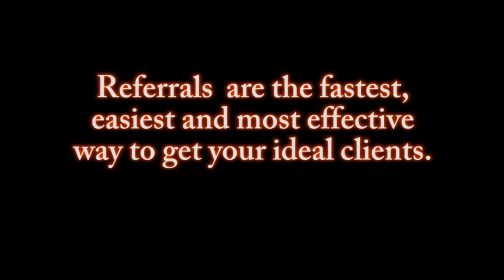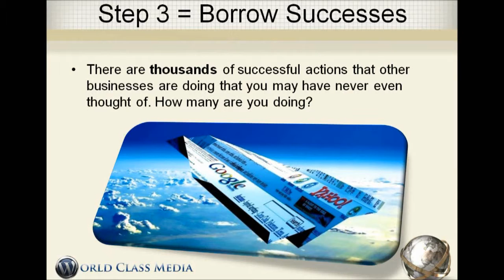Social Media Marketing Tips - Double Referrals!